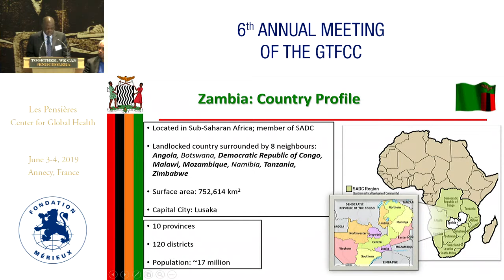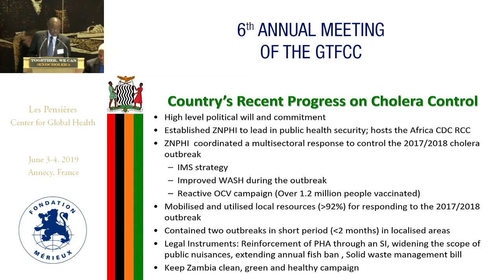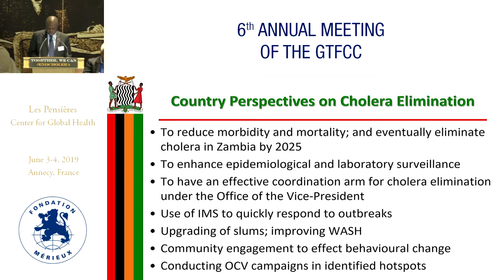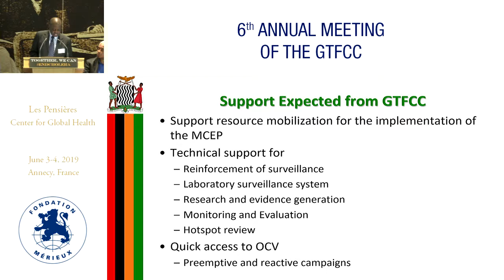Zambia: Perspectives towards cholera elimination